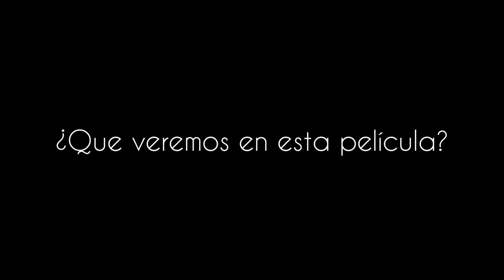Shakira el dorado world tour in concert :¿Que veremos en esta película?